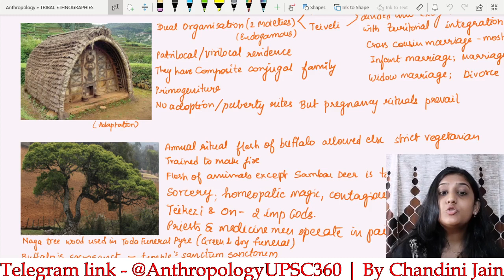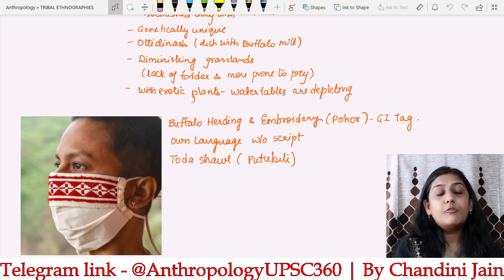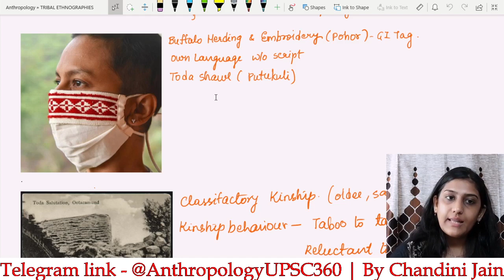T3 - TODA TRIBES | NILGIRI HILLS | UPSC | CSE | ANTHROPOLOGY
Hello Everyone!
Since 2019 Anthropology Optional in UPSC has become very dynamic which requires one to have an extra edge over others by writing unique case studies, examples, new anthropological terms to score more. Also the Value addition will help you attempt googly questions that are coming these days in UPSC Mains.
This series is an attempt to aid you in achieving those brownie points in the Mains Paper.
Main Bhi Bharat series by RSTV is an amazing series on Tribal Cultures but it is time consuming and has low utility when it comes to writing such points in your Mains answers. Hence this small contribution from my side. :)

Happy studying !!